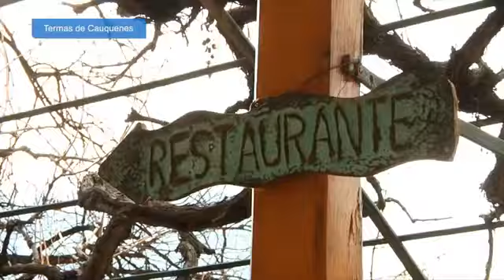Termas de Cauquenes Chile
Un lugar historico, Termas de Cauquenes posee un tradicion que data desde tiempos de la Colonia, su gastronomia y termas lo hacen ser un lugar imperdible